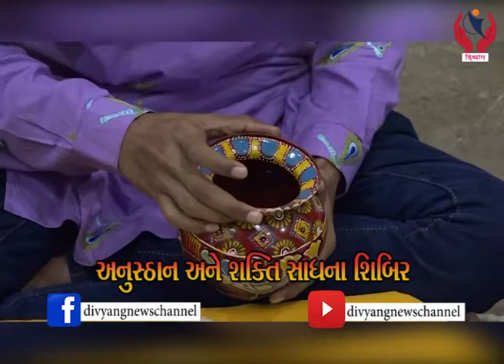Episode 3 lઅનુષ્ઠાન અને શક્તિ સાધના શિબિર l Divyang News